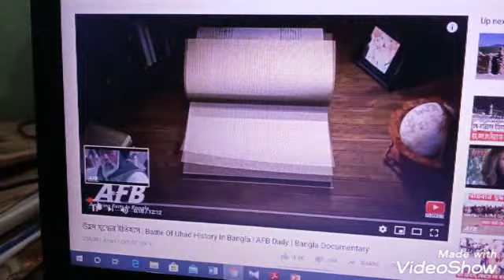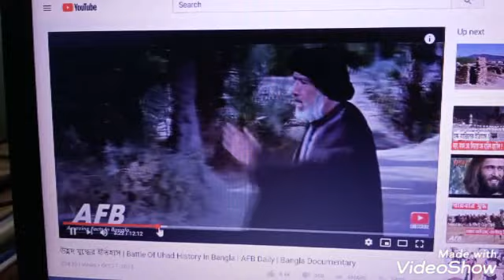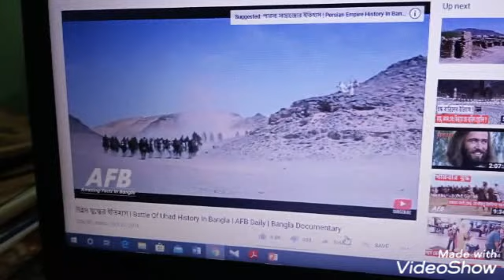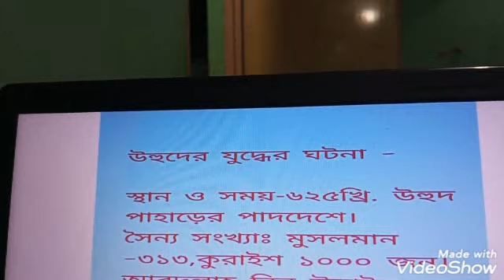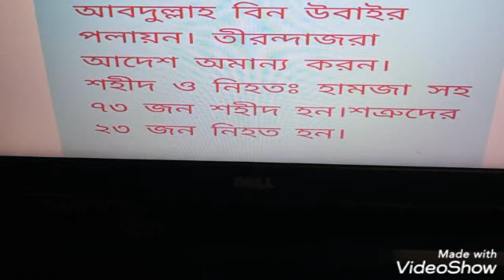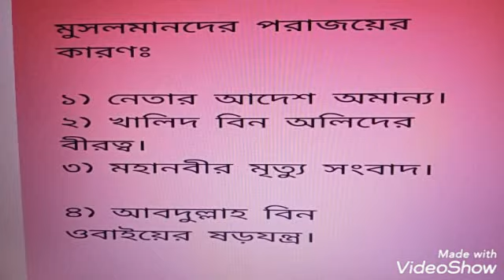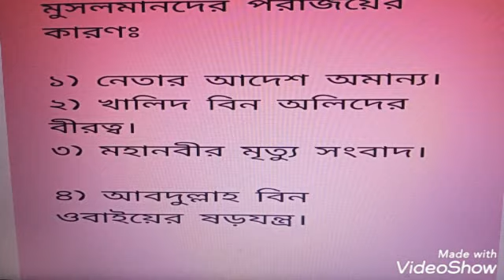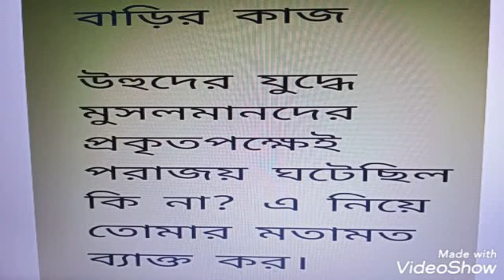মো.জামাল হোসাইন, বিভাগীয় প্রধান, ইসলামের ইতিহাস ও সংস্কৃতি বিভাগ, মোশাররফ হোসেন খান চৌধুরী কলেজ।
উচ্চমাধ্যমিক ইসলামের ইতিহাস, একাদশ- দ্বাদশ,  ডিগ্রি পাস ও অনার্স প্রথম পর্বের জন্য প্রযোজ্য।